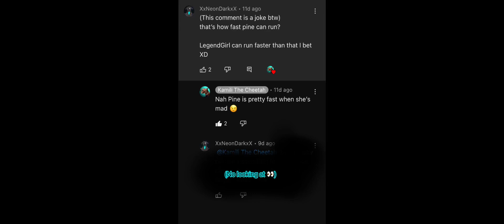you still haven’t replied to one of my comments